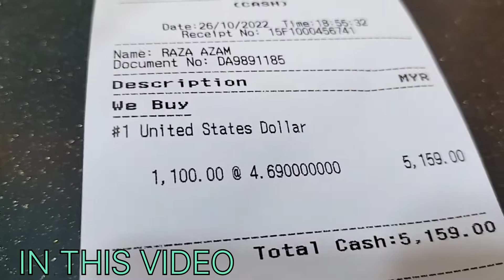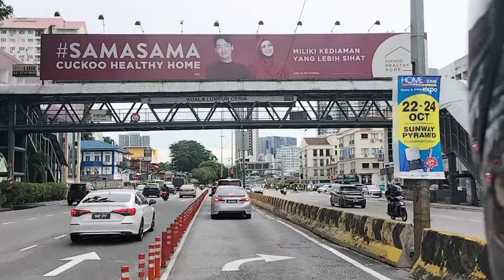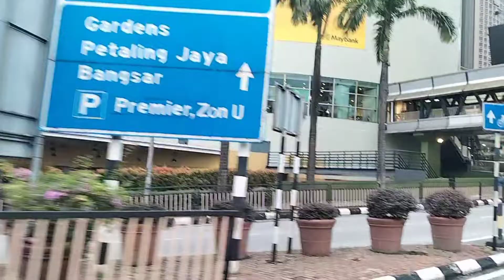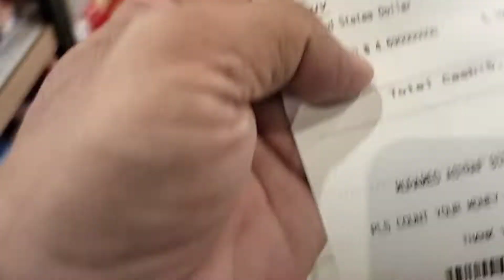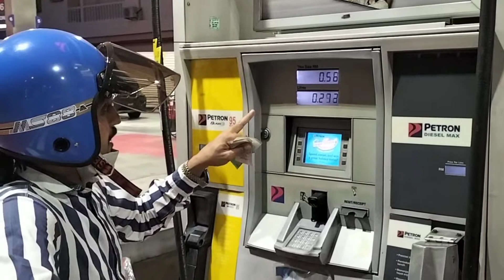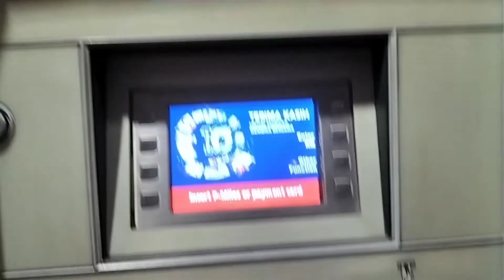BIKE KI CLUTCH CABLE TUTE GAI VERY DANGEROUS 😱|| AZAM RAZA VLOGS